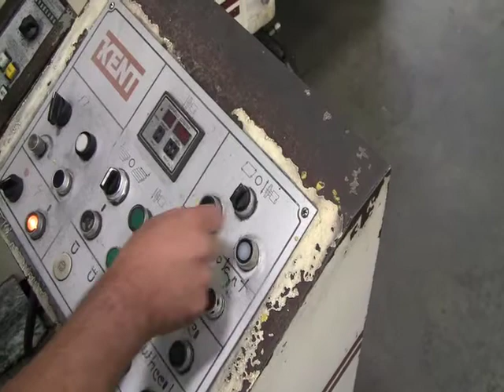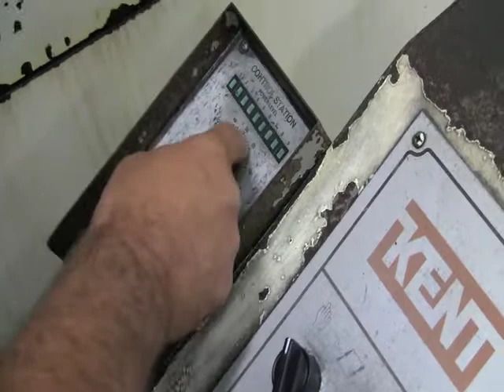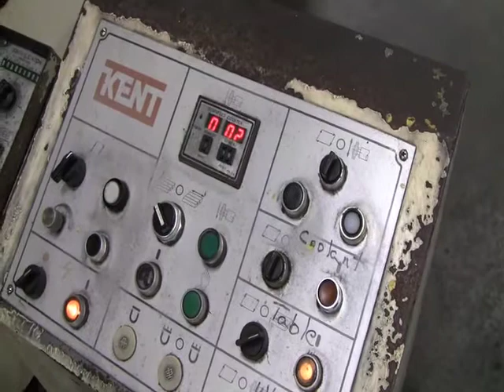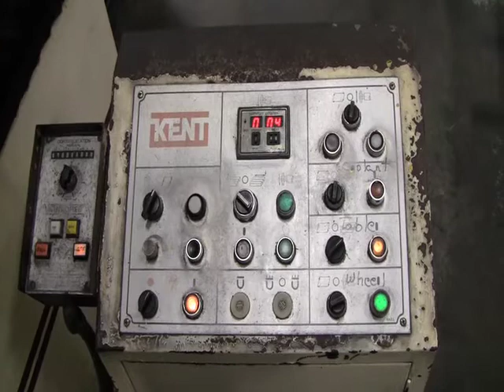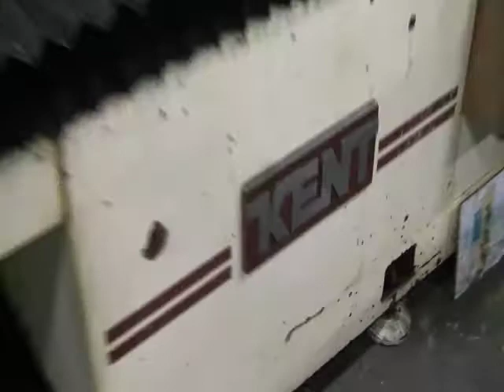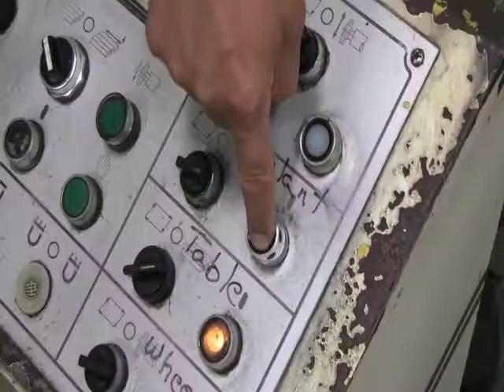KENT 20" x 80" Surface Grinder KGS-620 AHD. SOLD.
Inventory ID 9162